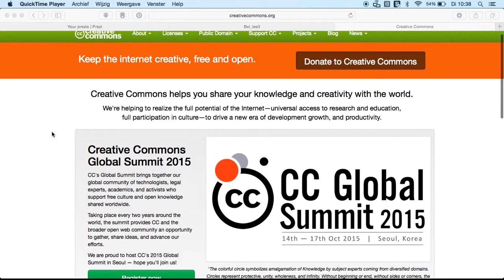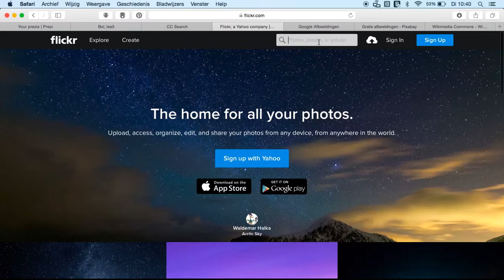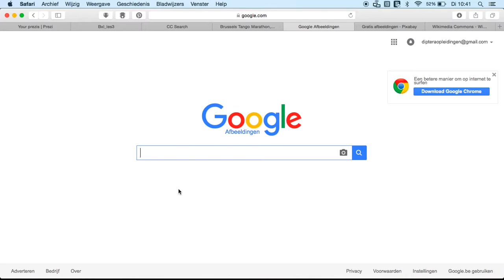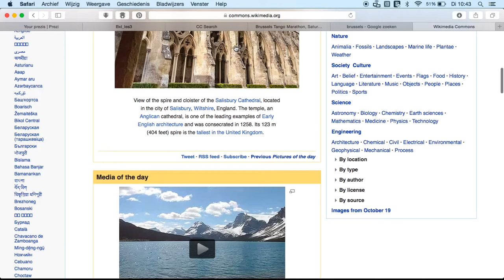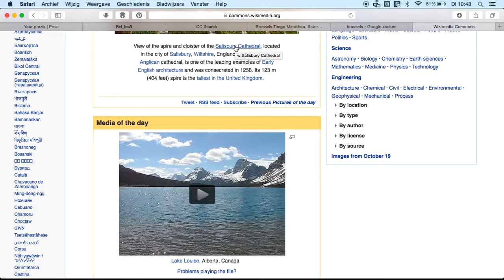Zoeken naar rechtenvrije afbeeldingen